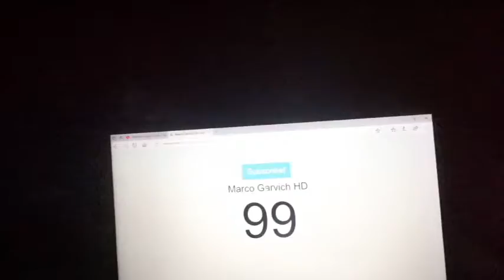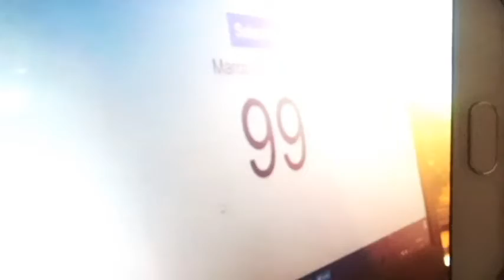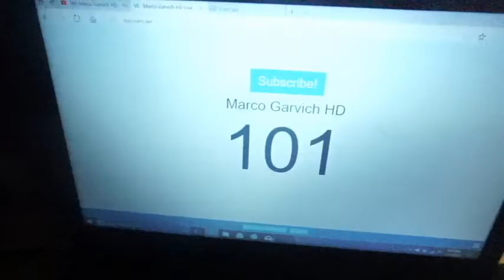I ATE COW ORGANS,100 subscriber special